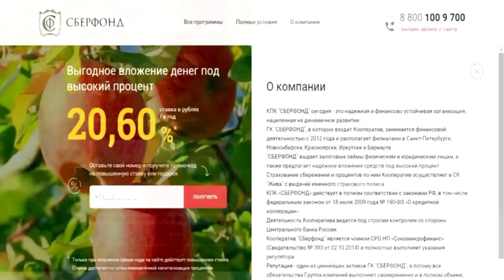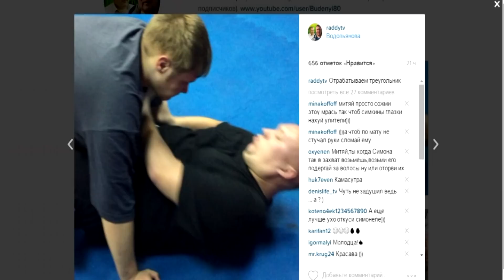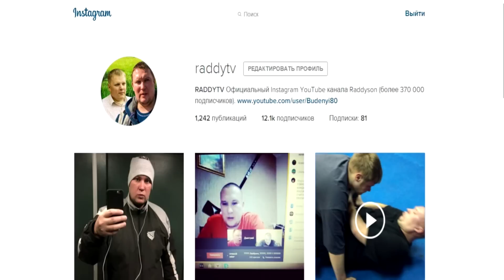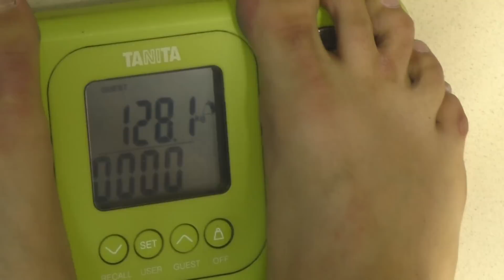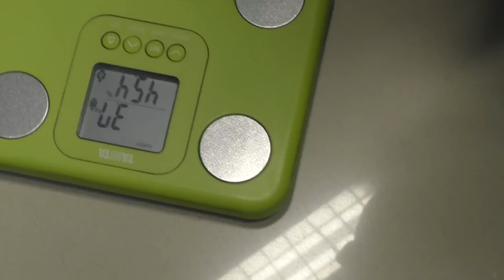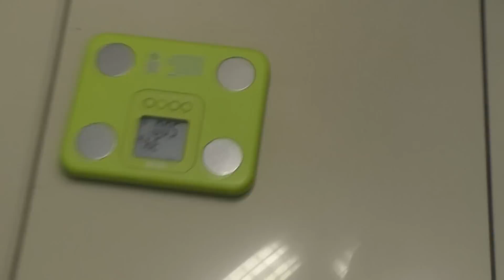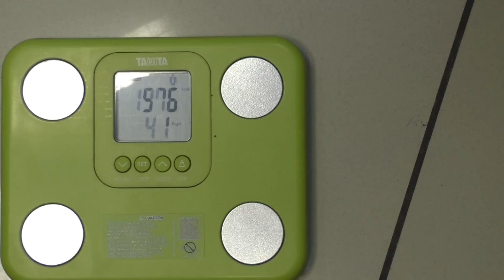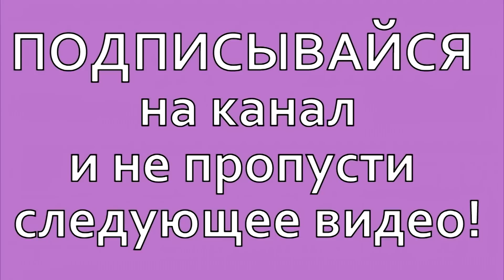Тренировка или почему нам по 50 лет